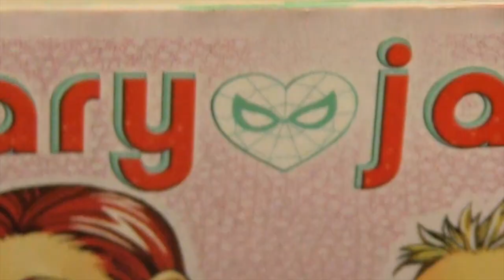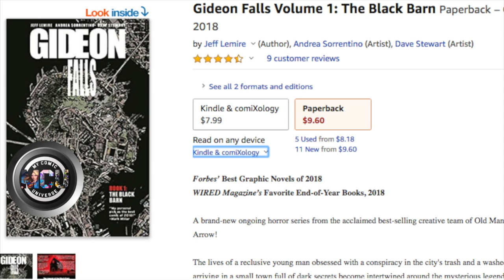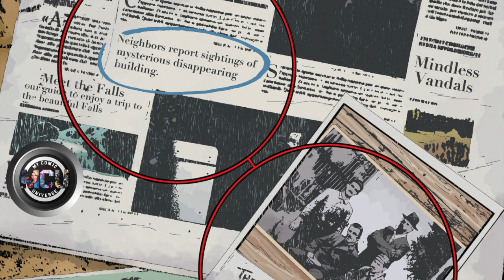Gideon Falls - The Black Barn Story Arc | Talks Comics! #14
Gideon Falls from Image Comics has been one of the best series of 2018 and is continuing to be an amazing story going into 2019.
This episode of Talks Comics!, hosts Brian and Brandon discuss the first story arc from Gideon Falls, "The Black Barn".

This whole story arc introduces us to some interesting characters (Norton Sinclair and Father Fred) and really dives into the whole mystery of the Black Barn.
Written by the great Jeff Lemire (Old Man Logan/ Green Arrow/ Sweet Tooth/ Black Hammer), with art by Andera Sorrentino (Old Man Logan/ Green Arrow) and Dave Stewart ( Black Hammer/ Masteros) who both do such an amazing job setting the tone for the story.

Here is a link to order Gideon Falls Vol 1 on Amazon